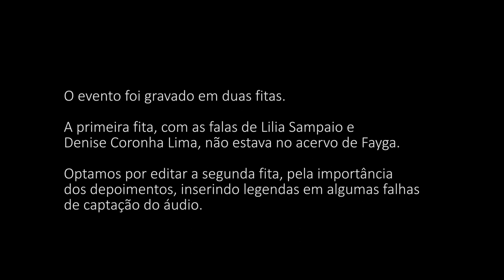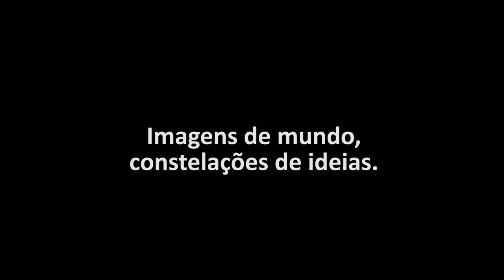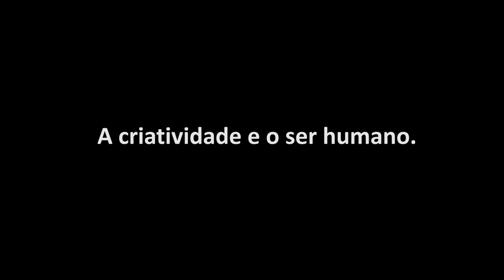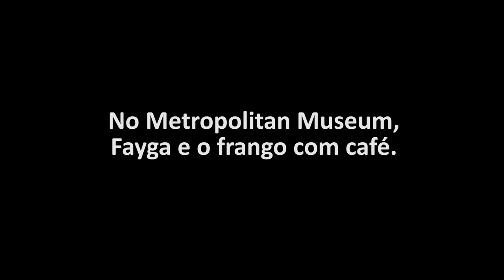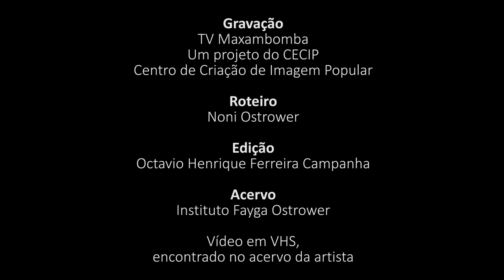2003 - Ciência, arte, filosofia - A unidade dos afazeres humanos - CCBB/Rio